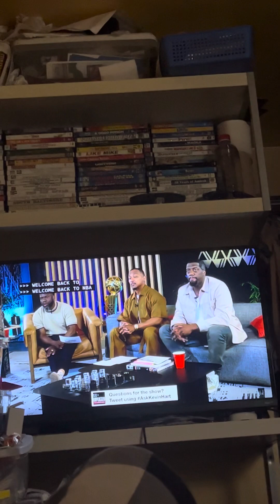May 21, 2024